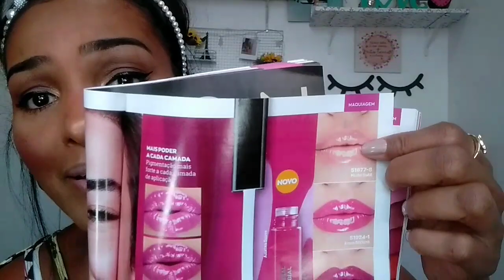ULTRA GLOSS AVON 💋💋